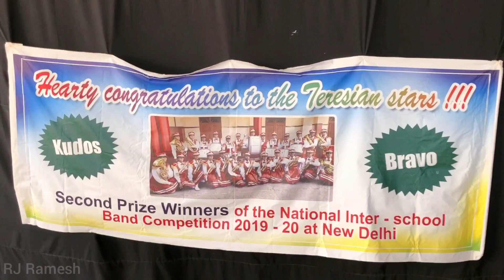St Teresa's AIHSS Kannur | Victory Celebration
St Teresa's AIHSS Kannur Wins Second Prize in National Inter School Band Competition 2019-20